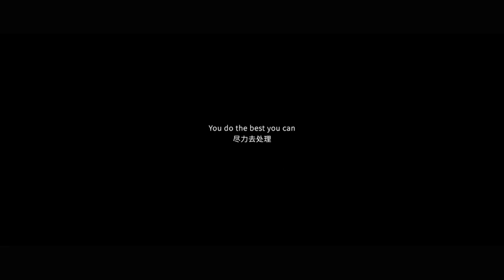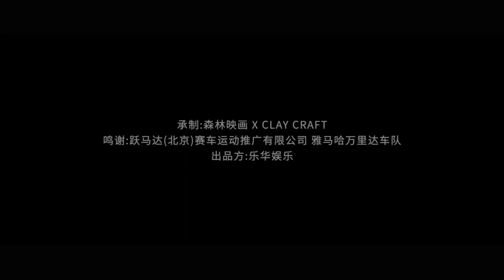[EngSub] 20190923 WangYibo side B's life Motorcycle Documentary (Part II)王一博的B面人生 摩托车纪录片下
[EngSub] 20190915 WangYibo side B's life Motorcycle Documentary (Part I)王一博的B面人生 摩托车纪录片上

Here we go. Really can make a film, would be an inspiring story.